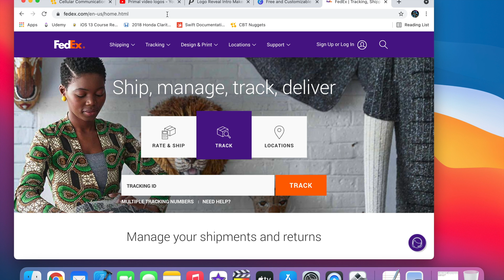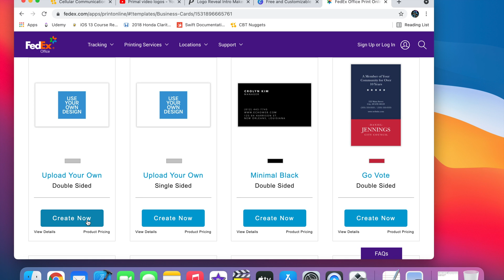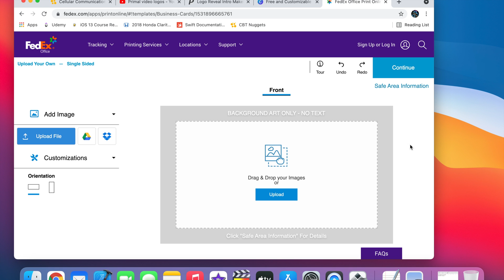Upload Business Card To FedEx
Hello Everyone! In this tutorial I'm going to show you how to upload your business card template to the FedEx website in order to get your business cards printed! Cheers.